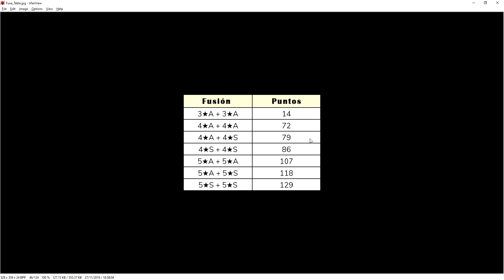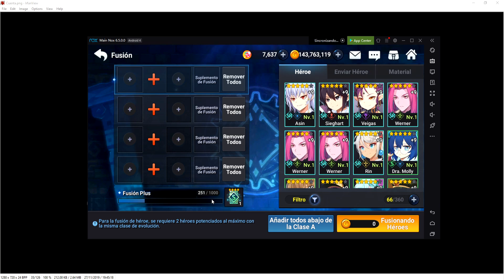Guia Definitiva - Farmeo Héroes Rango S [Actualizada Nov 2019] - Grand Chase en Español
Normas:
1. Se respetuoso/a con los demás
2. No insultes, los comentarios serán bloqueados.
3. Esta norma es la mas sencilla, a divertirse !